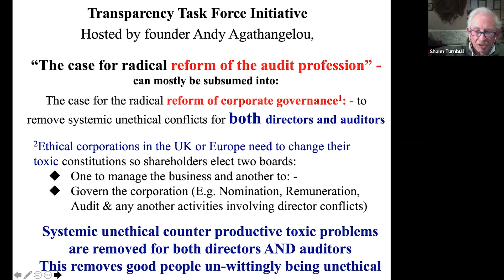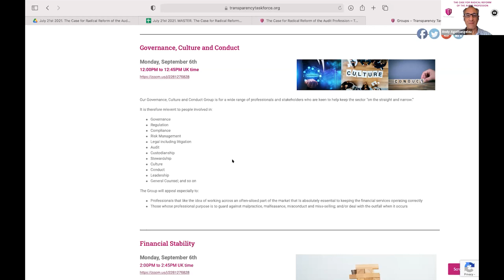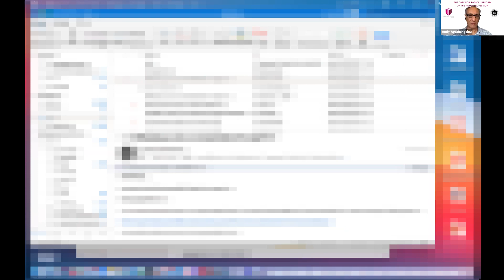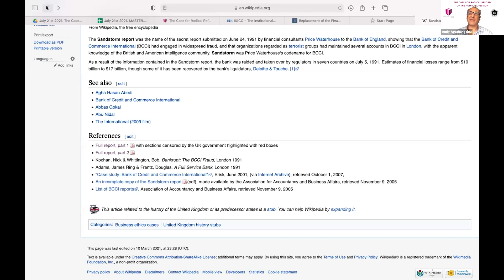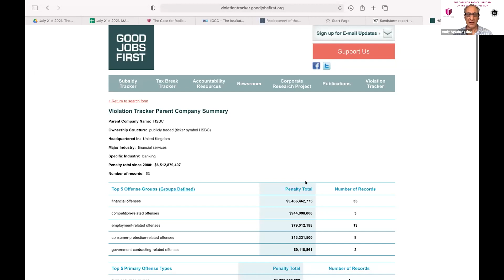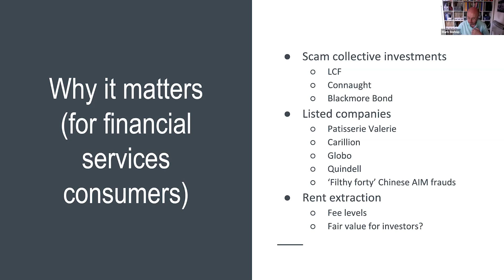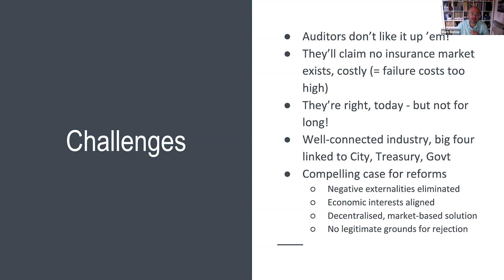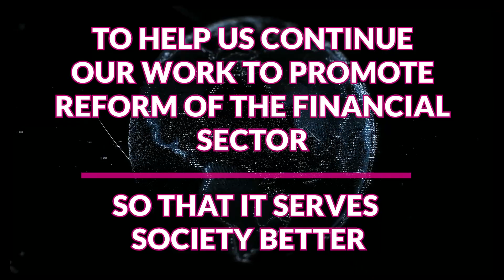The Case for Radical Reform of the Audit Profession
Time Stamps:
00:00 - Intro
00:30 - Andy Agathangelou
02:11 - Shann Turnball (Pre Recorded)
20:25 - Christiane Holz & Discussion
52:50 - Prem Sikka & Discussion
1:36:00 - Mark Bishop & Discussion